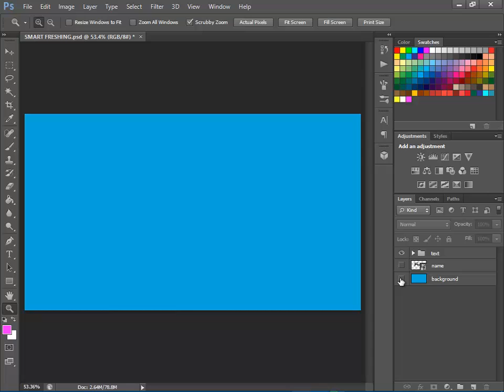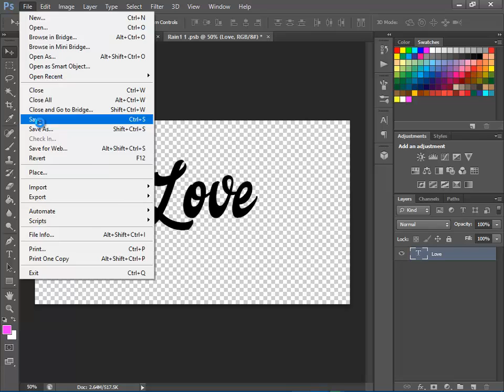Smart Freshing Text - Photoshop - FREE